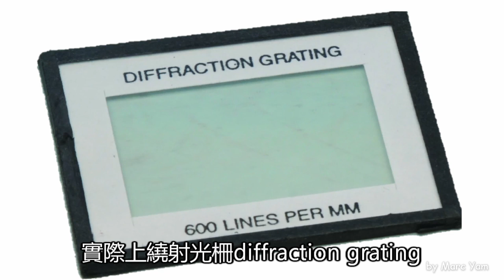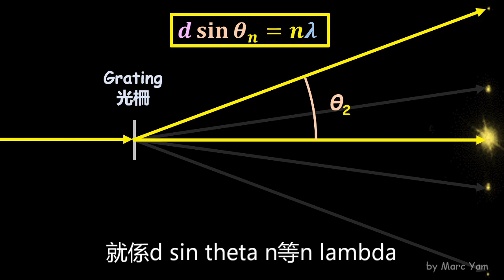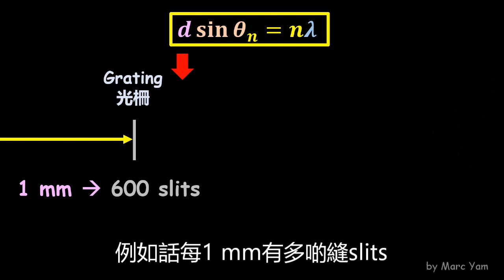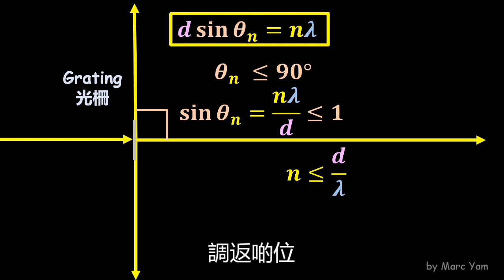[DSE Physics] Diffraction Grating 繞射光柵